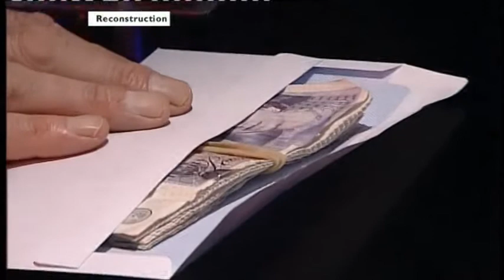The Rest I Just Squandered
Paul Hopes, Toys R Us accountant, defrauded the firm of £3.6m which he spent on prostitutes and expensive cars.